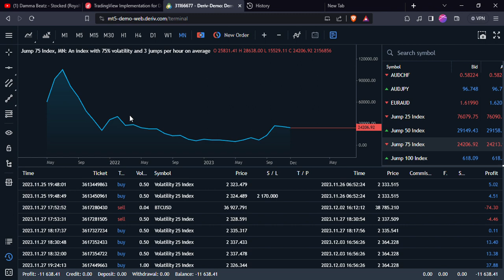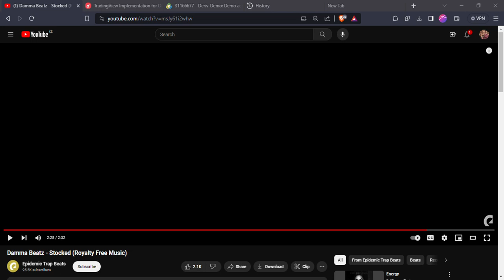DERIV MARKET ANALYSIS